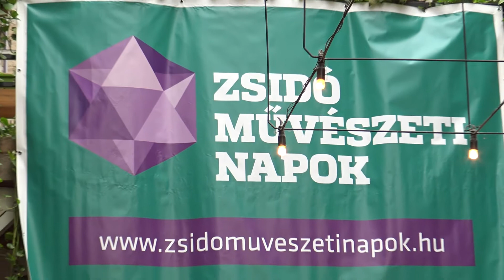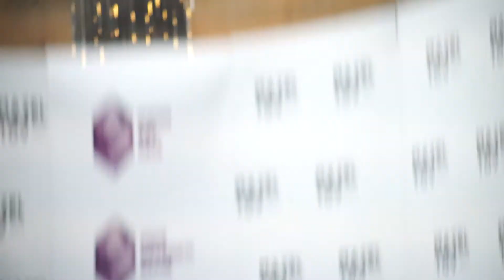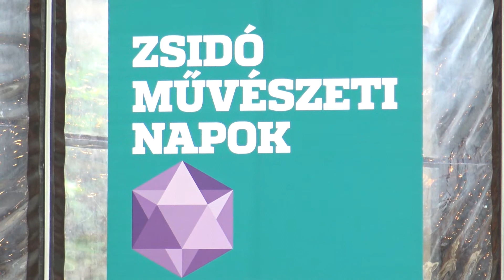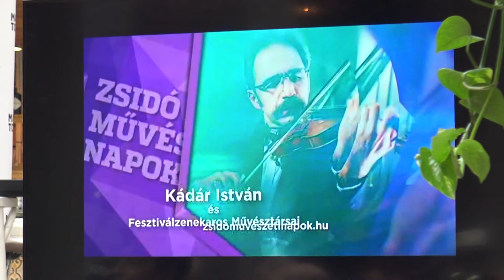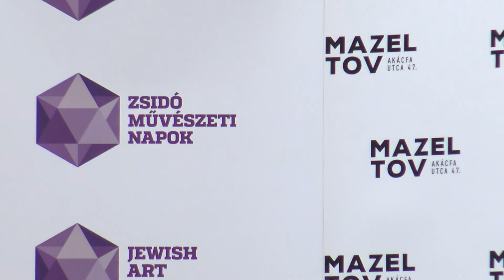Zsidó Művészeti Napok sajtótájékoztató 2018